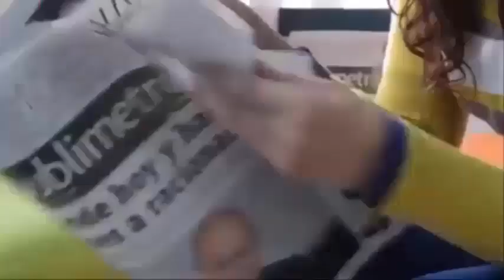Perde la vista dopo 38 operazioni per riprendersi dall'aggressione dell'ex marito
Quando è nato tutti erano senza parole - quando hanno visto come il bambino è uscito un caso unico
La madre senza arti che ha combattuto da sola per crescere suo figlio piange la sua tragica perdita
Lascia il suo bambino di 3 mesi che gela e piange sul balcone solo per far soffrire il suo ex
Suo marito la lascia sola subito dopo aver dato alla luce loro ottavo figlio lei non tornerà mai più
Rifiuta 10 volte di interrompere la gravidanza anche se le è stato detto che il suo bambino sofferto